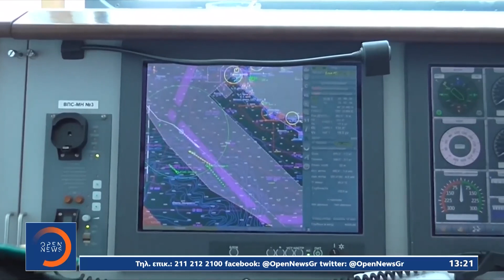Στη δημοσιότητα βίντεο του ρωσικού υπ. Άμυνας | Μεσημεριανό Δελτίο Ειδήσεων 25/6/2021 | OPEN TV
Στη δημοσιότητα έδωσε η Μόσχα βίντεο από τη στιγμή της ρίψης των προειδοποιητικών βολών στο βρετανικό αντιτορπιλικό Defender, καταρρίπτοντας τον ισχυρισμό των βρετανών ότι δεν δέχτηκαν πυρά. Την ίδια ώρα, οι Βρυξέλλες ζητούν σύνοδο με τον Βλαντίμιρ Πούτιν, στο πρότυπο της συνόδου Ρωσίας – Ηνωμένων Πολιτειών.